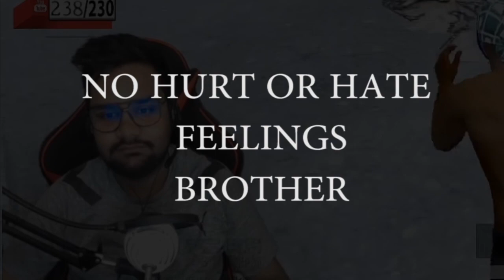Captain's Zone v/s Game Guru Thoku Sky | Pubg Mobile Fight | Nade Ka Kamal Hogaya Dhamal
This is a battle between our team and game guru thoku sky's team. A fight between 4 Emulator player's VS 2 Emulator & 2 mobile player's. A fight between a Conqueror Team Vs a Ordinary Team. End of the day both the team tried their best and we executed well  defeat them and got the chicken after that. The video is just for entertainment only don't take it otherwise. One more thing nade's are use to kill the enemy in the game not to eat them as a sweet lol. enjoy.